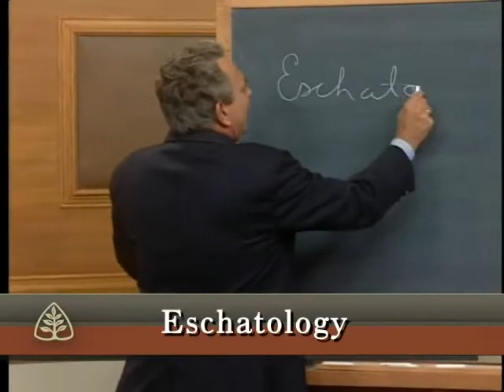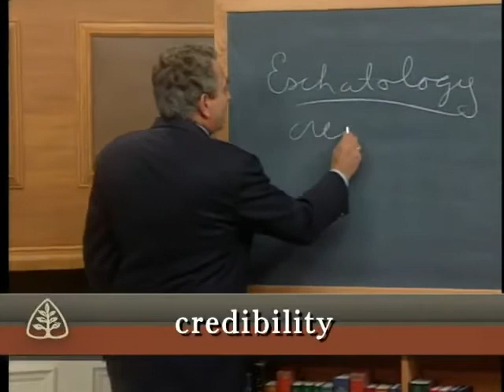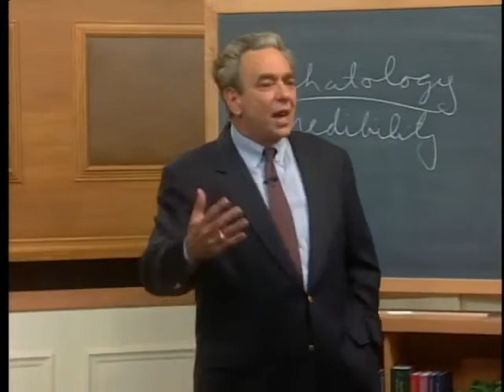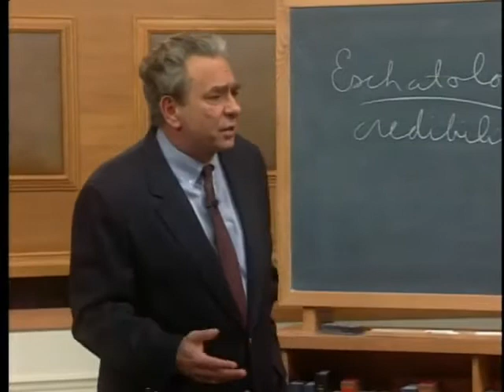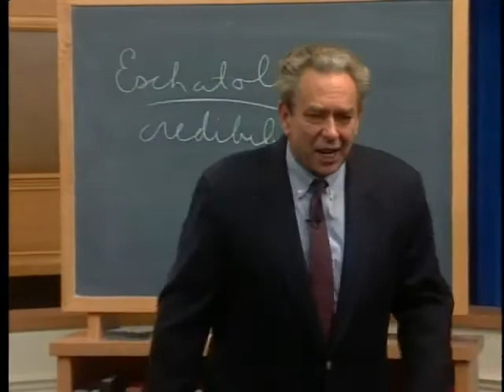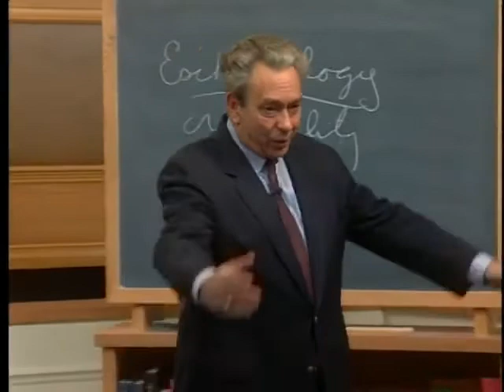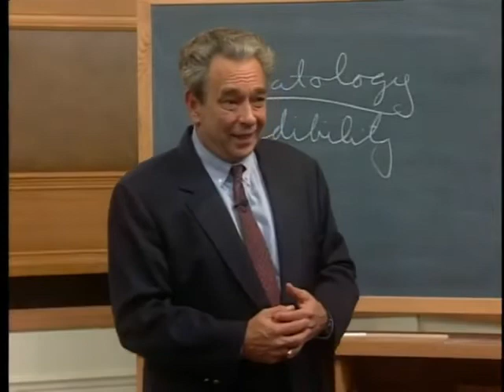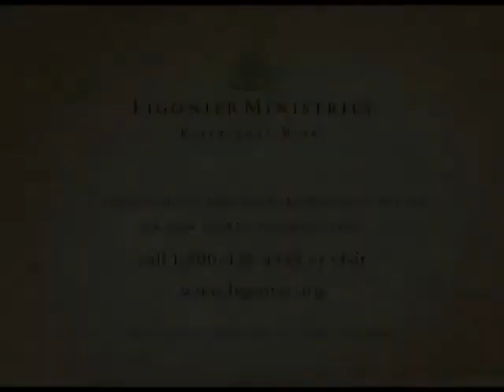Pastor R.C.Sproul - The Last Days According to Jesus l